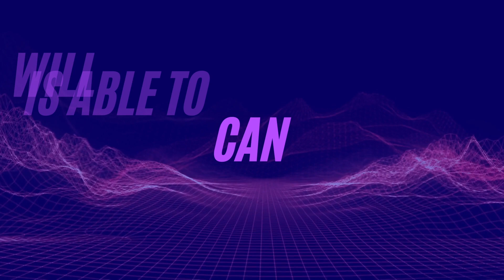The Will to Wait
Long-term Commitment Part 5
Acts 24-25